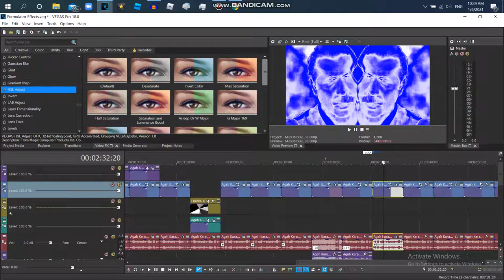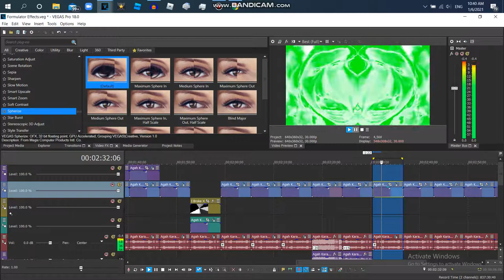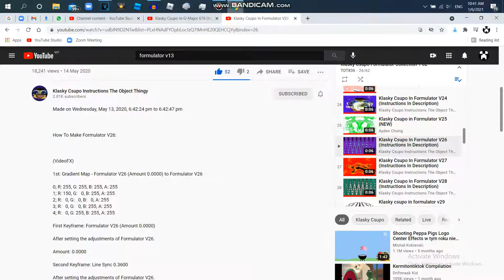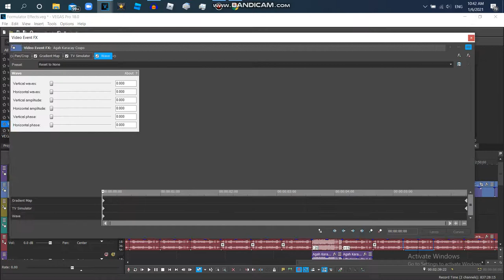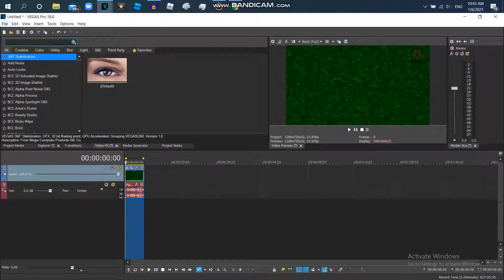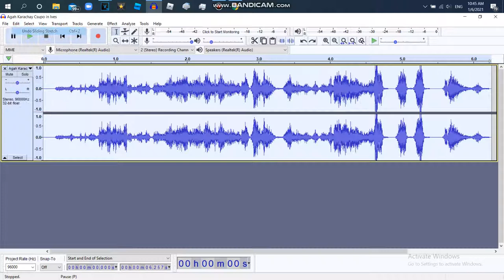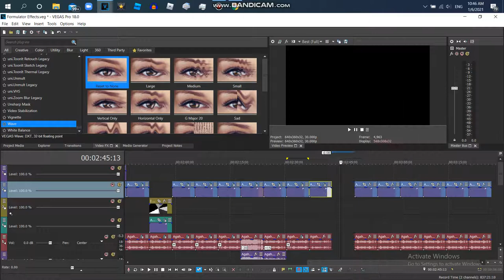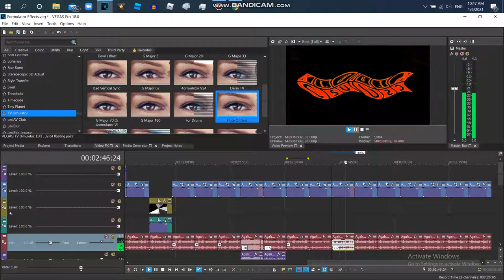How to Make Formulator V25,26,27